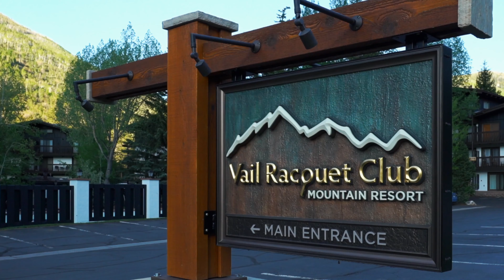4610 Vail Racquet Club Drive #23 | Located in East Vail, Colorado listed by Malia Cox Nobrega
Official property video for 4610 Vail Racquet Club Drive #23, located in East Vail, Colorado.  for complete details. Listed by luxury real estate agent Malia Cox Nobrega with LIV Sotheby's International Realty.  Luxury real estate for sale in the Vail Beaver Creek area in Colorado.